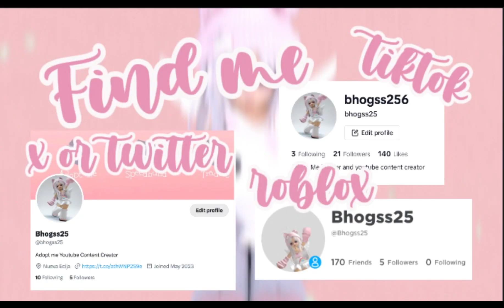Dino House Honey Bee Kid's Bedroom in Adopt Me Roblox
Follow me on Roblox: Bhogss25

Link must watch:
Cinamorolls' Cloud Cafe 1
Credit to:

Musician: Official Sound Studio

musician: Audiody13